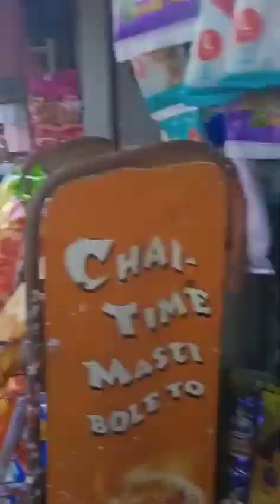ADDA(short story@hirakborah)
ADDA story#story